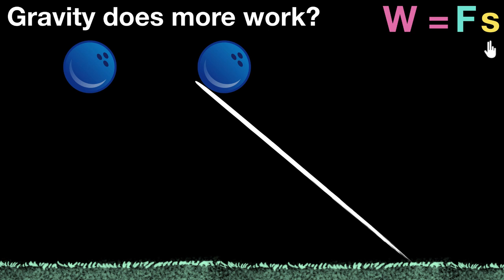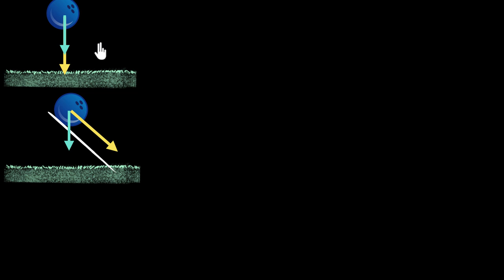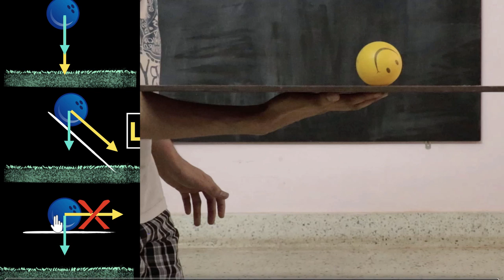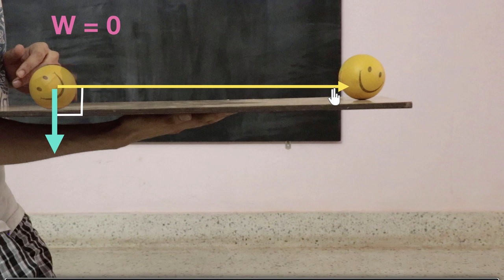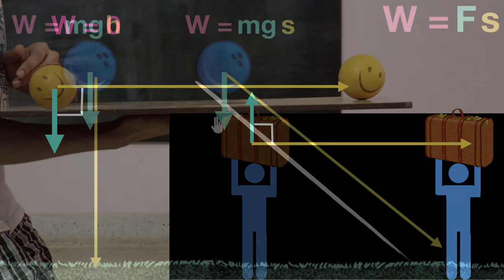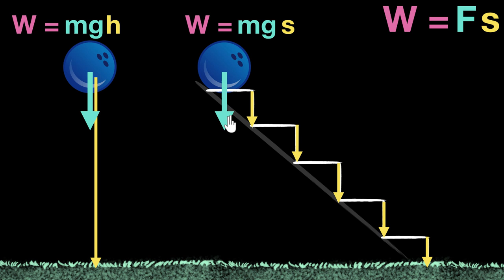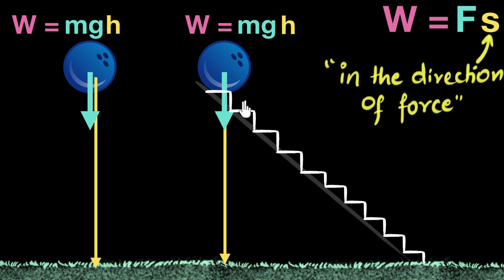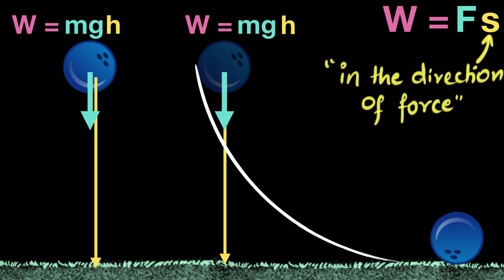Work done by gravity (path independent)| Work & Energy | Physics | Khan Academy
Let's see why work done by gravity is path independent.

Khan Academy is a nonprofit organization with the mission of providing free, world-class education for anyone, anywhere. We offer quizzes, questions, instructional videos, and articles on a range of academic subjects, including math, biology, chemistry, physics, history, economics, finance, grammar, preschool learning, and more. We provide teachers with tools and data so they can help their students develop the skills, habits, and mindsets for success in school and beyond. Khan Academy has been translated into dozens of languages, and 15 million people around the globe learn on Khan Academy every month. As a 501(c)(3) nonprofit organization, we would love your help!